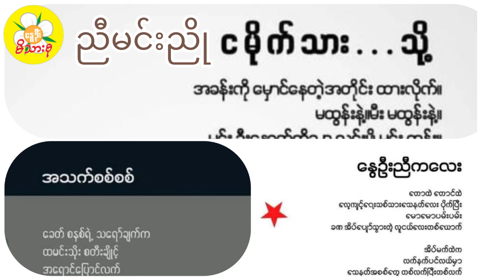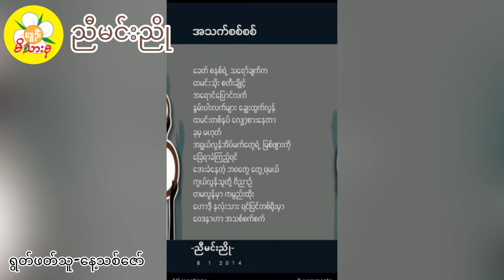ညီမင်းညို (ငမိုက်သားသို့၊ အသက်စစ်စစ် နှင့် နွေဦးညီကလေး)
ရွတ်ဖတ်သူ-နေ့သစ်ဇော်